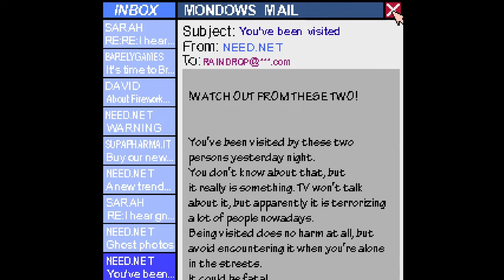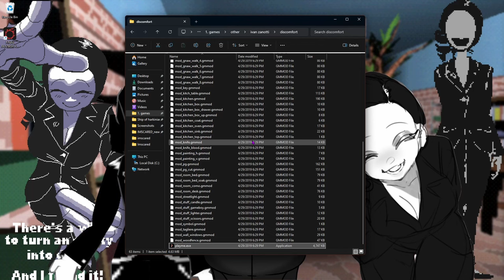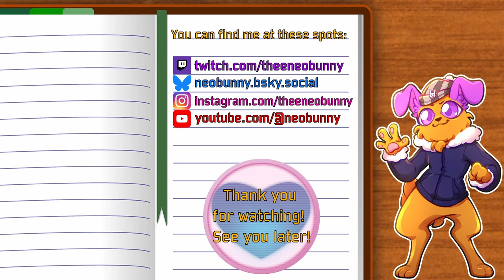Discomfort | The Gnawing Woman approaches...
These dudes make good videos and need more subs!